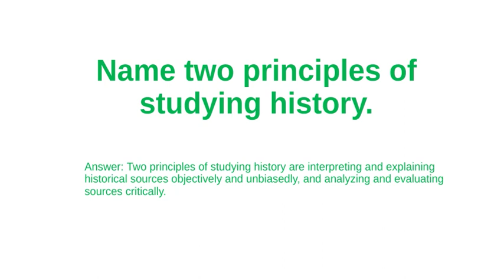Name two principles of studying history. Short lecture for kids.